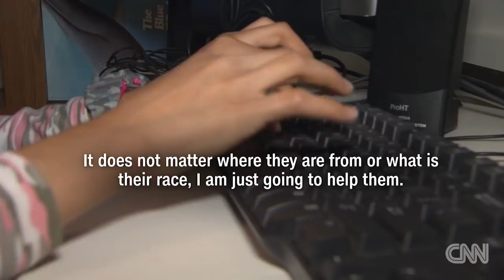Escaping Syria: A journey to new hope (part 3)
Part 3 of CNN's Martin Savidge's report on two Syrian sisters' journey from war-torn Syria to the US.